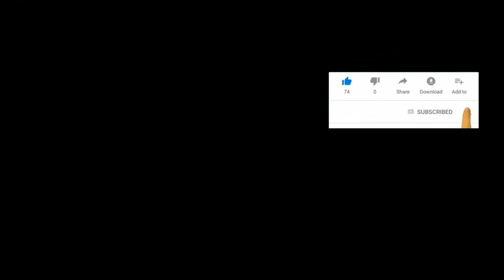Coryxkenshin why are u helping him [Mortal Kombat 11] PlayStation player Vs Xbox player part 1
Coryxkenshin’s not in the video just his merch i need views